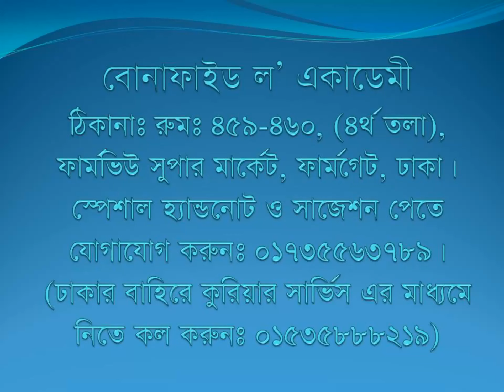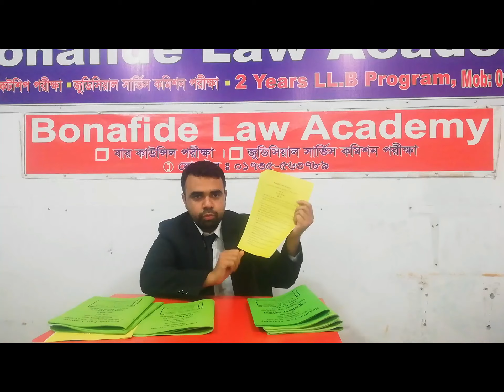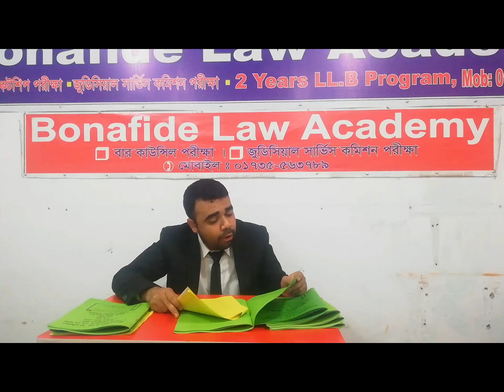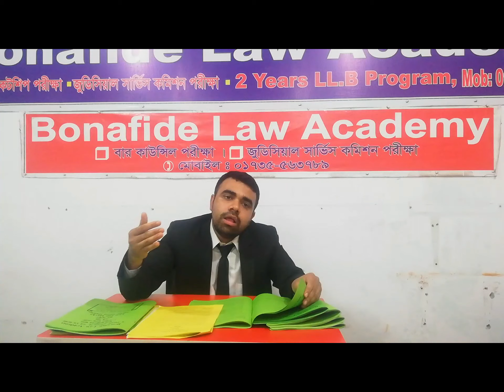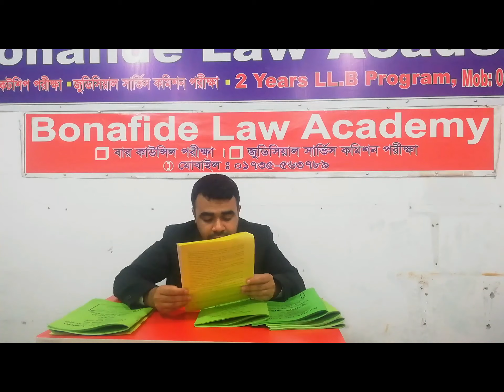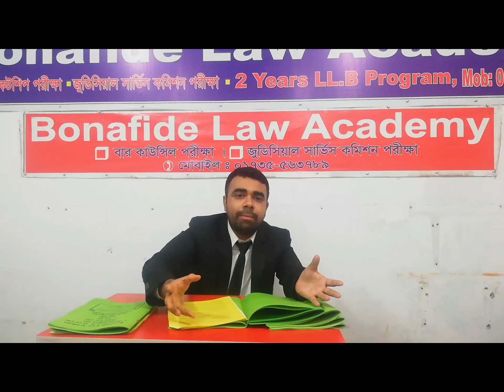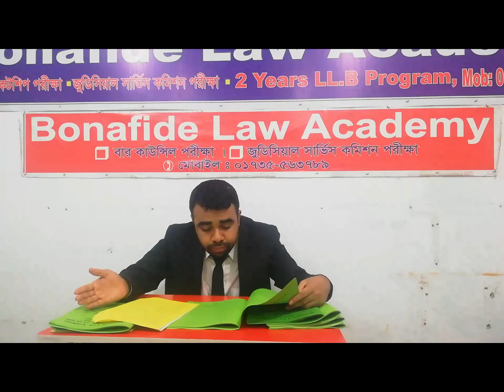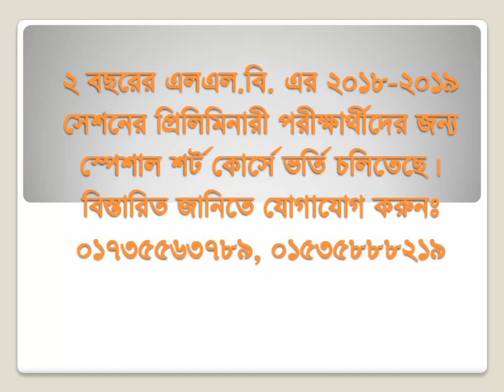Short Lecture on Contract Law in Bangla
২ বছরের এলএল.বি. এর ২০১৮-২০১৯ সেশনের প্রিলিমিনারী পরীক্ষার্থীদের জন্য চুক্তি আইনের উপর একটি বিশেষ ভিডিও। ক্লাস টি নিয়েছেন এডভোকেট শায়েক আল হাসান জনি